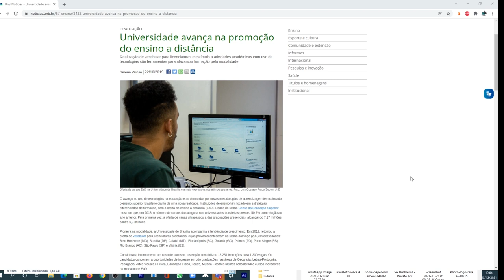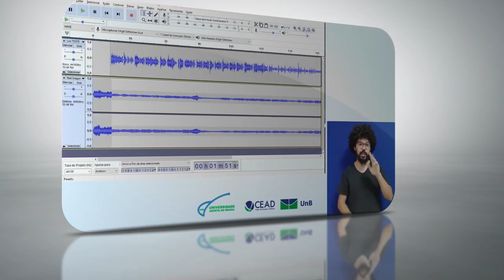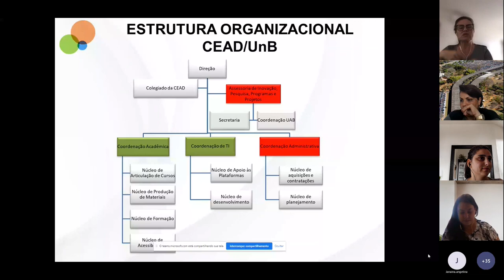Queremos fazer mais pela comunidade acadêmica! Seja bem-vindo(a)! (2021)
O Centro de Educação a Distância da Universidade de Brasília (CEAD/UnB) surge como órgão, na estrutura da Universidade de Brasília (UnB), com a tarefa de desenvolver e viabilizar ações educativas a distância em diversas áreas do conhecimento. Desde 1979, promove e facilita o acesso à educação, cultura e saberes, ocupando lugar de destaque entre as universidades públicas brasileiras na execução de cursos a distância.

O CEAD/UnB atua em diversos programas, dentre os quais destacamos a Universidade Aberta do Brasil (UAB/UnB), que é um sistema integrado por universidades públicas que oferece cursos de nível superior essencialmente àqueles que têm dificuldade de acesso à formação universitária, por meio da Educação a Distância; e o Programa Aprendizagem para o 3º Milênio (A3M), que tem como objetivo atuar junto à comunidade universitária na identificação, valorização e promoção de ações educacionais inovadoras.

O CEAD/UnB trabalha, ainda, com ações voltadas ao desenvolvimento de tecnologias e metodologias inovadoras, com o uso de serviços de webconferência, gravação de vídeos e da manutenção do Ambiente Virtual de Aprendizagem da UnB.